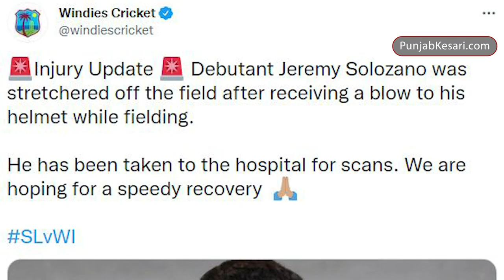वेस्टइंडीज के खिलाडी को लगी गंभीर चोट, स्ट्रेचर पर ले जाना पड़ा